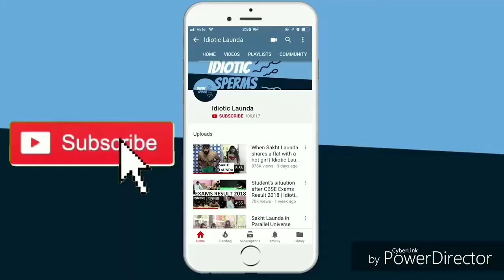That Dumb Girl | MG Vlogs Ft Monu Gurjar & Laxmi Gurjar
Hey guys this time we have shown different instances of dumbness of girls that they do in day to day life .

Keep sharing and keep loving .

Give your reviews in comment section .
CAST :
Monu Gurjar , laxmi Gurjart

SCRIPT : Monu Gurjar

EDITING and DIRECTION : Monu Gurjar